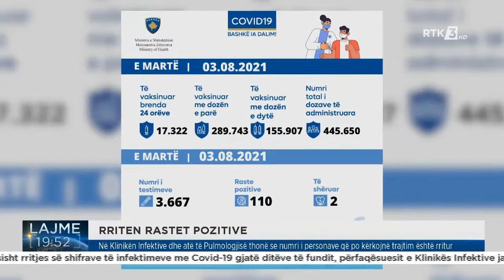Në Klinikën Infektive thonë se numri i personave që po kërkojnë trajtim është rritur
Follow RTK:Në Klinikën Infektive dhe atë të Pulmologjisë thonë se numri i personave që po kërkojnë trajtim është rritur